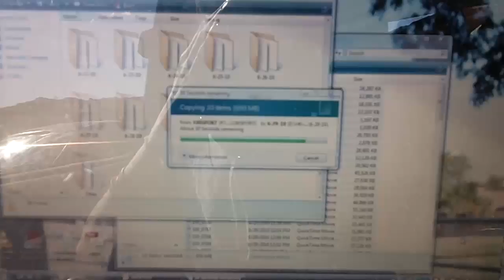LEAVE IT TO BEAVER (7.1.19 - Day 56)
were leaving beaver and going to temple then im driving with family to montana